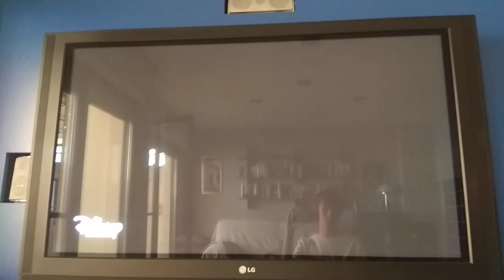20th Century Fox® / Regency (2007)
Taken from Alvin and the Chipmunks on Disney Channel.

Original Network: Disney Channel

Rating: TP

Movie: Alvin and the Chipmunks

Providers: Twentieth Century Fox & Twentieth Century Fox Film Corporation

AMERICAN HUMANE MONITORED THE ANIMAL ACTION (AHA 01602)

"SPONGEBOB SQUAREPANTS" PROVIDED BY NICKELODEON

"ROLLING STONE" IS A REGISTERED TRADEMARK OF ROLLING STONE, LLC. "ROLLING STONE" MOCK COVER USED BY PERMISSION.

NO CHIPMUNKS WERE HARMED DURING THE PRODUCTION OF THIS FILM.

Twentieth Century Fox Film Corporation, Regency Entertainment (USA), Inc. and Monarchy Enterprises S.a.r.l. are the authors od this motion picture for purposes of copyright and other laws.

The events, characters and firms depicted in this photoplay are fictitious. Any similarity to actual persons, living or dead, or to actual events or firms is purely coincidental.

Ownership of this motion picture is protected by copyright and other applicable laws, and any unauthorized duplication, distribution or exhibition of this motion picture could result in criminal prosecution as well as civil liability.